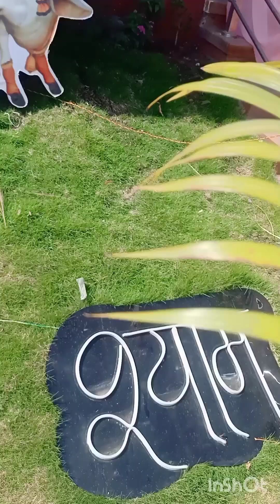Khatu Shyam khandwa Naresh ki Jai please like share ,🙏🙏2024 vlog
Khatu Shyam uski ichcha Puri Karen
Jay Baba hare ka Sahara Khatu Shyam hamara